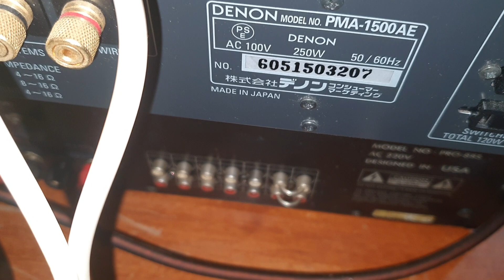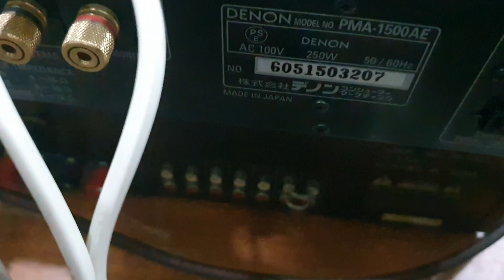Bose 301 seri 3 ghép Amply Denon 1500AE cứ ngỡ như ở Vũ Trường. LH 03436.12345